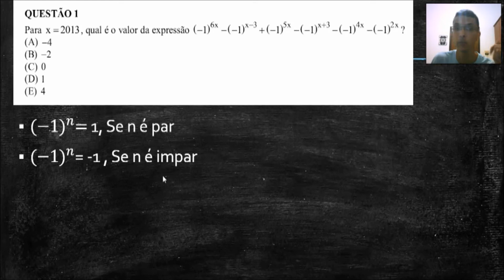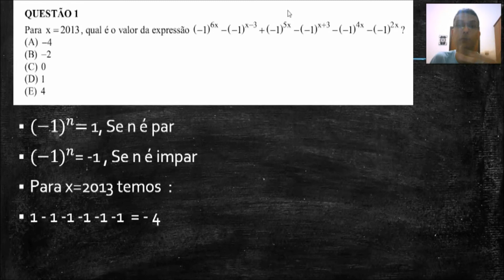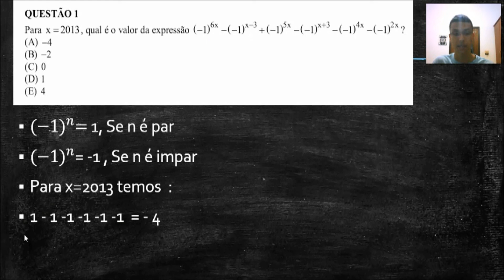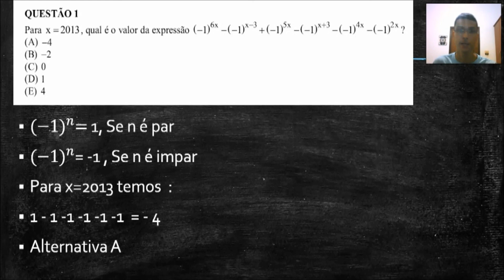Colégio naval 2012 - Questão 1-Prova amarela- C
Questão da prova do colégio naval de 2012